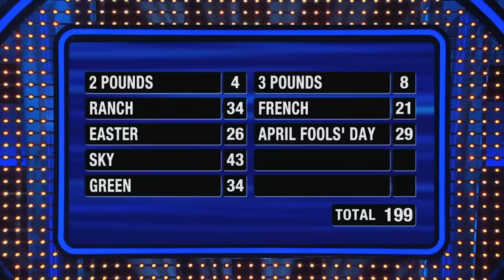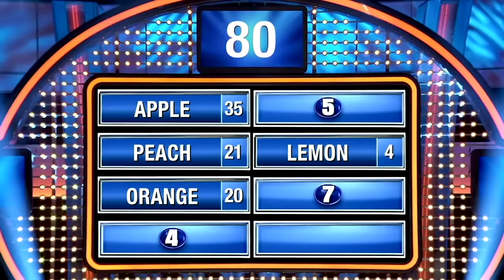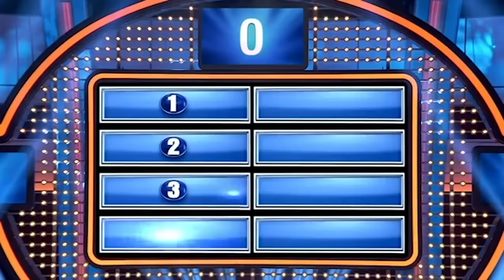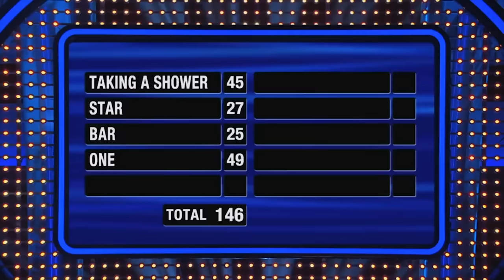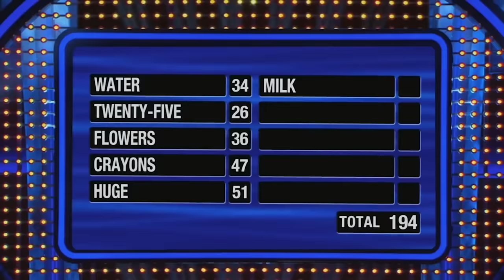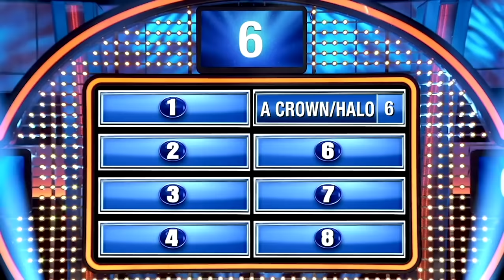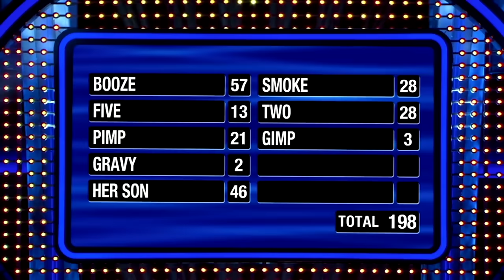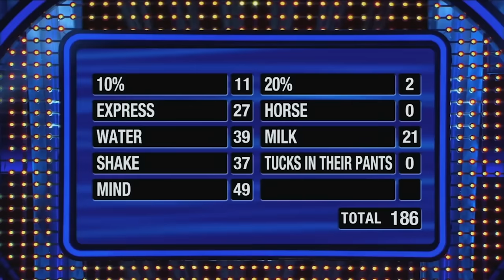STEVE HARVEY FAMILY FEUD BEST & MOST VIEWED CELEBRITY MOMENTS EVER